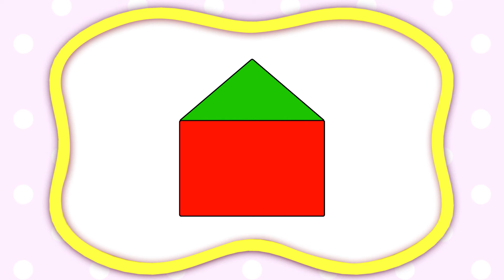Aprende formas geométricas | Educación infantil | Rana | Sobre y más | Mi Primera Universidad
¡" La Escuela de Colores" se trata de aprender formas! Círculo, cuadrado, triángulo, rectángulo, estrella, trapecio, hexágono y óvalo. En cada episodio, 4 formas intentarán ingresar a una puerta con forma, ¡pero solo una encajará! Luego ingresará a la "habitación" y se encontrará con objetos que tienen la misma forma.